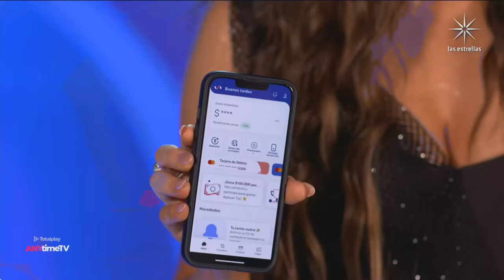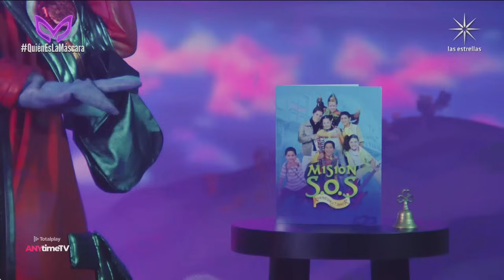Quien es la Mascara Episodio 4 Parte 3